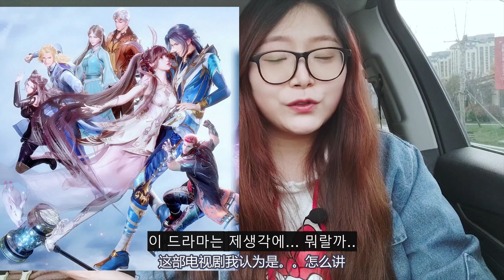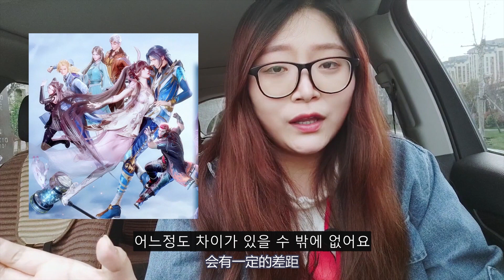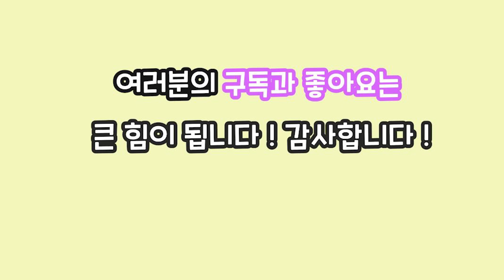투라대륙 드라마 / 샤오잔 주연 최신중드 리뷰 및 현지반응은? 斗罗大陆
샤오잔 주연의 투라대륙이 한국에서도 방영을 했잖아요
개인적으로 너무 좋아하는 배우여서 더 재미있게 봤던 것 같아요

오늘은 중드 트라대륙의 중국 현지반응을 알아보려고 합니다 !

투라대륙 (斗罗大陆)은 사실 원작이 애니매이션이고
대본을 각색해서 드라마로 촬영을 했어요
그리고
중국에서 엄청난 흥행을 일으키며 시즌1 방영을 끝냈어요

투라대륙 영상 조회수는 자그마치 13억 뷰가 넘었어요..
인기가...엄청나죠...

한국에도 샤오잔님 팬분들이 많다고 알고 있는데
얼른 다음 작품 나왔으면 좋겠어요 ㅠㅠ

혹시 궁금한점이나 원하시는 주제의 영상이 있다면
이메일 부탁 드립니다~! 감사합니다!